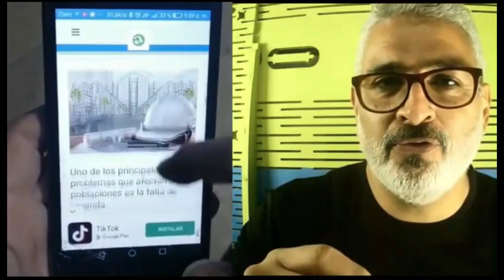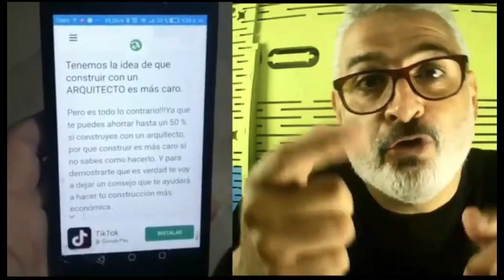pequeña casa rustica de piedra y madera proceso constructivo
Te podemos AYUDAR con tu proyecto?

🚩CIMIENTOS (ZAPATAS)
🚧CIMIENTOS como CONSTRUIR👷‍♂️ y CUANTO CUESTAN🤑, Fácil, bien explicado y con Muchos ARQUI-CONSEJOS!!

🚩COMO HACER LOS CIMIENTOS-BASES-ZAPATAS de CASA 1 a 3 plantas

🚩ARMADO DE ACERO DE REFUERZO EN  COLUMNAS

🚩COLUMNAS Cuanto CUESTAN y Como HACERLAS
❗COLUMNAS👷‍♂️ Cuanto CUESTAN💲💲 y Como HACERLAS❓ para CASAS de 1 a 3 plantas, COMPLETO y fácil🤑👀

🚩COMO HACER LOSA BARATISIMA
🤑Cómo hacer  LOSA ECONÓMICA 🏠 COMO se HACE 🚧 PORQUE es MÁS ECONOMICA y CUANTO CUESTA💲para 2 niveles

🚩Curso COMPLETO de cómo CONSTRUIR TU CASA

🚩🚩🚩MEMBRESIA
Si necesitas ASESORIA PERSONALIZADA sobre tu PROYECTO o CONSTRUCCIÓN te invito a que te hagas MIEMBRO de este CANAL y PLANIFICAR tu obra sin problemas: